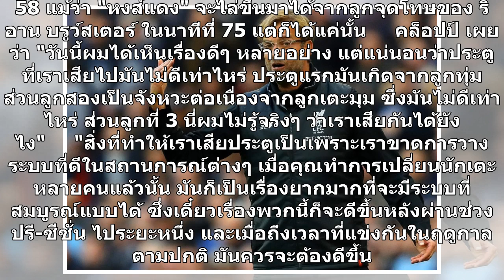คล็อปป์รับไม่ปลื้มลิเวอร์พูลเสียประตูง่ายเกินไป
เจอร์เก้น คล็อปป์ กุนซือ ลิเวอร์พูล ระบุ ไม่แฮปปี้กับเหล่าประตูที่เสียไปเท่าไหร่ในเกมอุ่นเกือกที่พ่าย ดอร์ทมุนด์ แต่ชี้ ผลงานด้านอื่นๆ ถือว่าน่าพอใจแล้ว     เจอร์เก้น คล็อปป์ ผู้จัดการทีม ลิเวอร์พูล ยอดสโมสรแห่งเวที พรีเมียร์ลีก อังกฤษ ยอมรับว่าไม่พอใจเท่าไหร่ที่ทีมของตนทำพลาดจนเสียประตูง่ายเกินไป ใ...